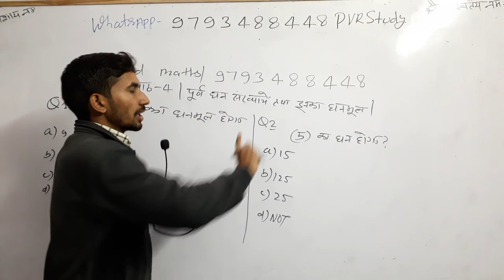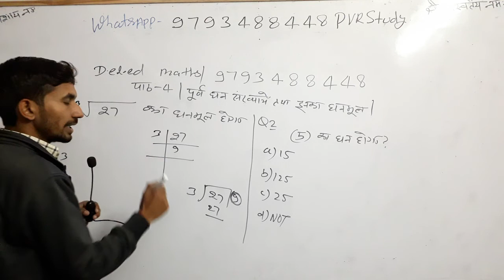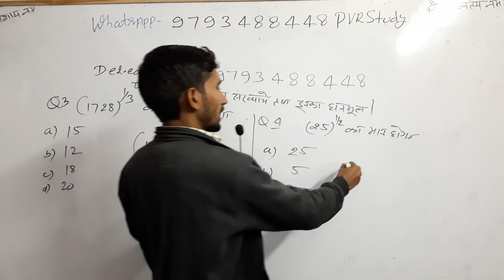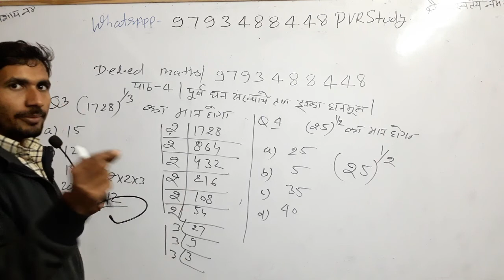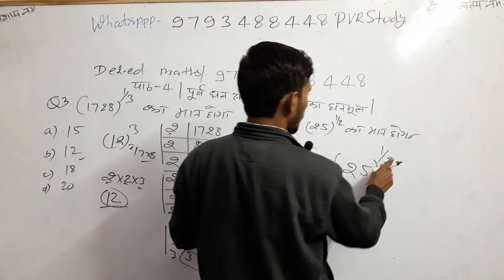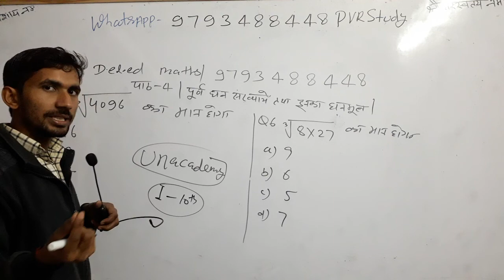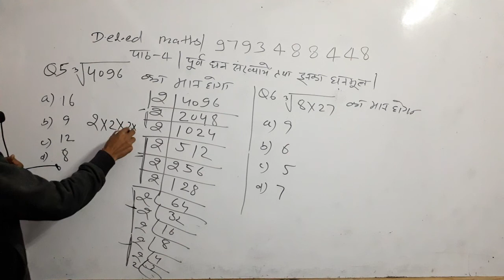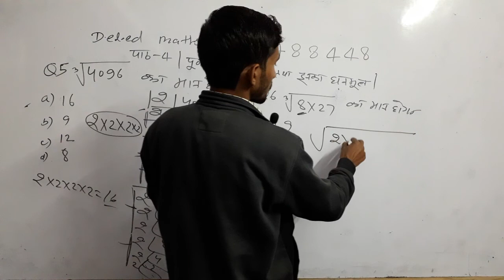10:30Pm|Class_6|D.EL.ED Math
👉2) 6:45 am to 7:15
 Current Affairs
Common chapter
👉8) 10:00 Pm to 10:30 Pm
D.el.ed Maths
For All semester
Updated since 7 December 2018 at 00:00

24 hrs me quality improve ho jayegi.

1_ morning 5:00 Am
2-Evening 9:00 Pm

Current Affairs
Gk Gs/Science

🔴I have been used to make this video🔴
👉Microphone👈

☎ 78438_32 999
☎78438_33 999
Live classes,
Railway maths,
Banking maths,
Online coaching,
Online tayari,
Oneday exams full maths solution,
PVR Study,
CTET MATHS,
UP TET complete course,
TET maths,